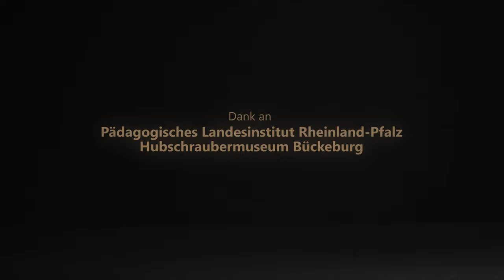Bergland zwischen Ruhr und Sieg von oben 1976 - Flug über Westfalen 05/05 | FILMSCHÄTZE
Unser Rundflug durch Westfalen neigt sich dem Ende. Zum Abschluss führt uns die Reise mit dem Helikopter in das Bergland zwischen Ruhr und Sieg. Dort filmte Erich Strunk seinerzeit die zahlreichen Facetten der Region. So zeigt er neben idyllischen Landschaften touristisch frequentierte Orte wie das sauerländische Winterberg. Zum Ende verlässt der Hubschrauber Westfalen und fliegt vom Sauerland ins Bergische.

0:00 Anmoderation
1:52 Sauerland
3:35 Kahler Asten
4:32 Winterberg
6:18 Talsperren
10:13 Kotten
11:35 Altena und Lenne
13:21 Wuppertal
14:51 Lennep
16:06 Altenberg
17:06 Schloss Burg

In der Reihe „Filmschätze“ veröffentlichen wir ausgewählte Dokumentar-, Kurz- und Amateurfilme vergangener Jahrzehnte in voller Länge auf YouTube. Charakteristisch für die Filmauswahl ist, dass die „Filmschätze“ Themen aus Westfalen in den Fokus rücken, aus ihrer Entstehungszeit heraus in den Blick nehmen und ein gewisses Zeitkolorit transportieren.